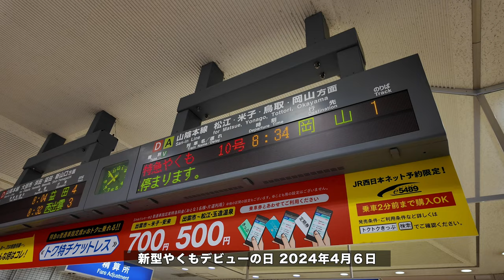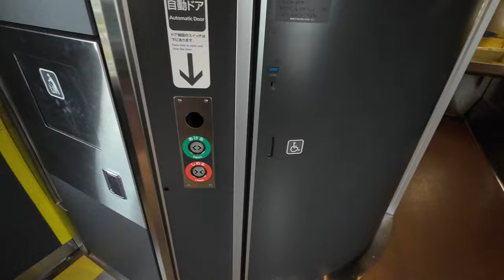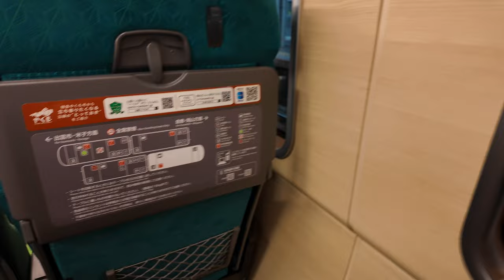新型やくもの出発式！その他、車両の乗り心地など紹介！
0:00出雲市駅での新型やくも出発式前振り
1:00出発式開始し太鼓を叩く
6:48新型やくものデザイナーの方などの挨拶
26:46新型やくも到着
31:07新型やくも発車
32:42新型やくもの乗り心地
35:30倉敷駅から岡山駅までノーカット